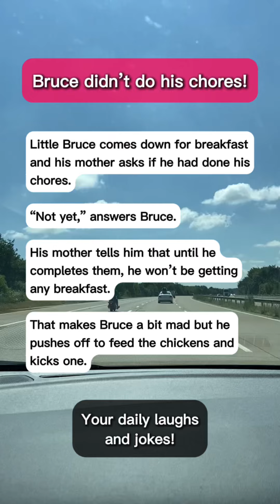Bruce didn’t do his chores…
joke | jokes | jokes funny | dad joke | joker quotes | jokes video | comedy jokes | work jokes

Your daily laughs and funny jokes!